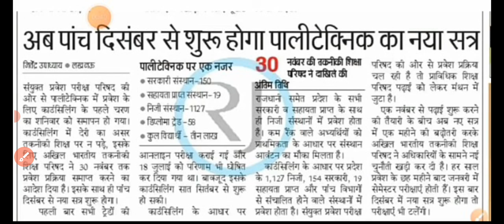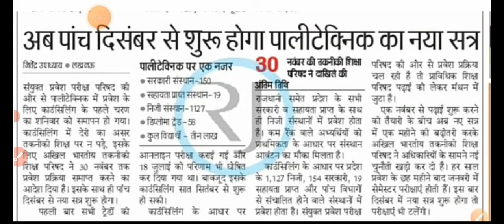😭😭 POLYTECHNIC STUDENTS के लिए बहुत बड़ा धोखा || 5 DECEMBER से CLASSES START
आप सभी छात्रों की CLASSES 5 SEPTEMBER से होंगी SRART

@Shree ji academy
@Shree ji academy